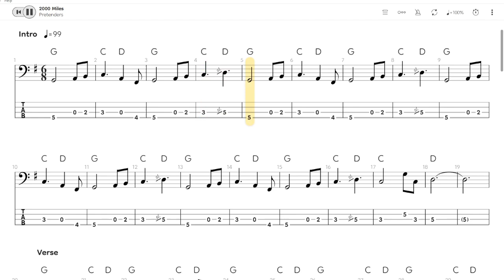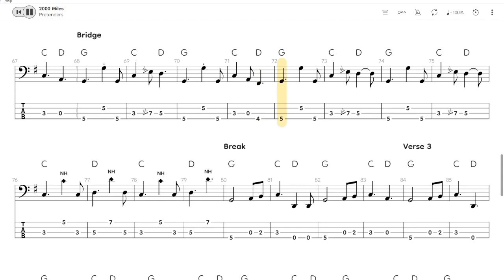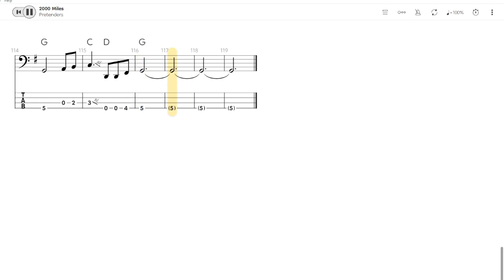The Pretenders - 2000 Miles [Bass Tab/Sheet Music]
Bass transcription of 2000 Miles by The Pretenders. The tab is written for Drop D tuning.